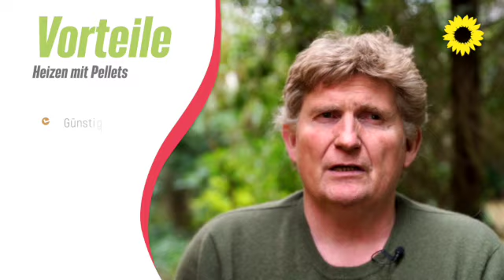Alternativen zu Gas- und Ölheizungen: Heizen mit Pellets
Pellets sind kleine Holzstäbchen, die überwiegend aus Sägenebenprodukten bestehen. Sie sind hervorragend als Brennstoff zum Heizen mittels eines Pelletheizungs- oder Ofenanlage geeignet. Sie sind günstig im Verbrauch, stabil im Preis und vollkommen klimaneutral. Dietmar Kuhlmann, stellv. Fraktionsvorsitzender der Grünen Bezirksfraktion Eimsbüttel klärt auf.